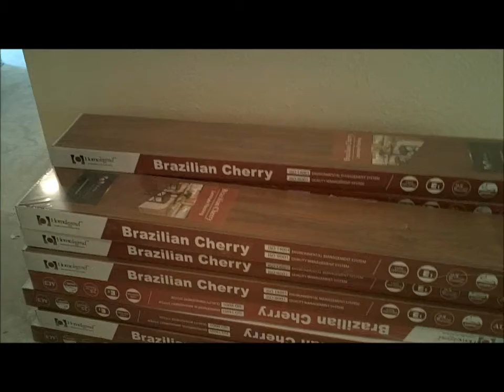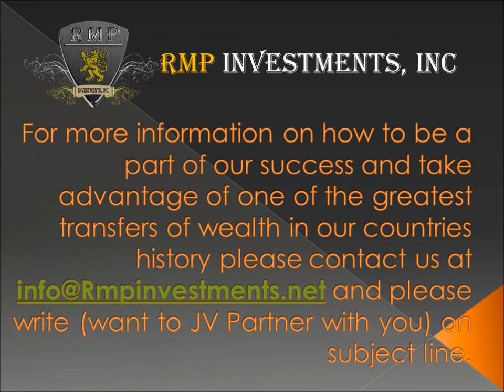My Movie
RMP Investments Glendora Project